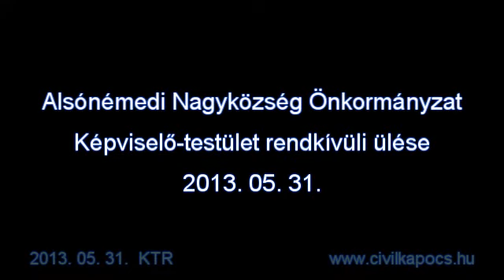2013 05 31 KTR